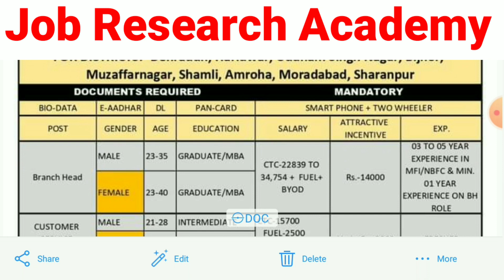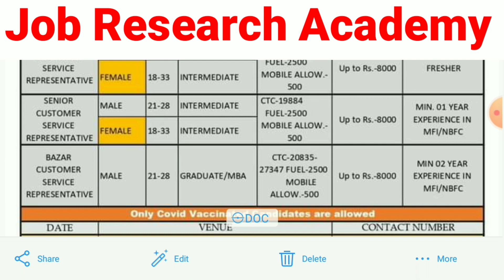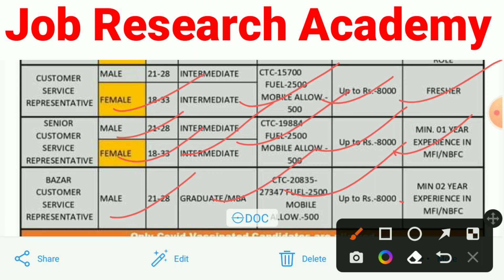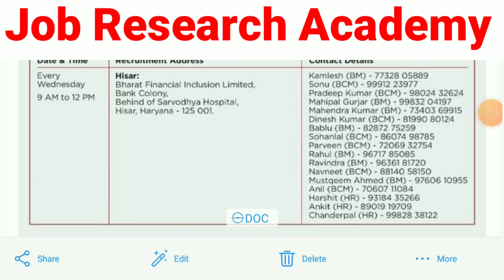Arohan Financial Services Vacancy 2023 || Finance Job || Salary - ₹19884 से ₹34754 + Incentive